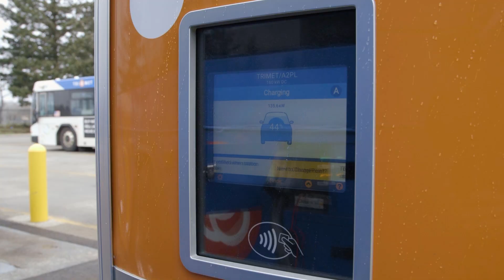Introducing Our Next-Generation Electric Buses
TriMet's battery-electric bus fleet is getting supercharged in 2024! Here's what riders can expect from these new buses. ⚡